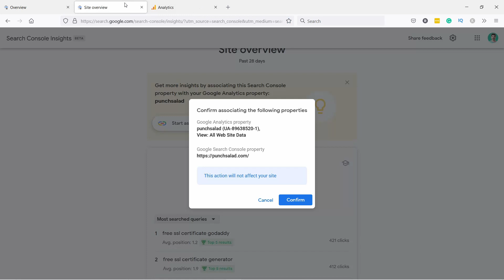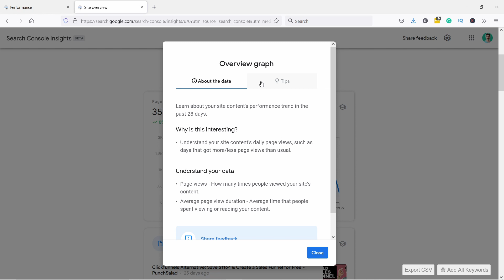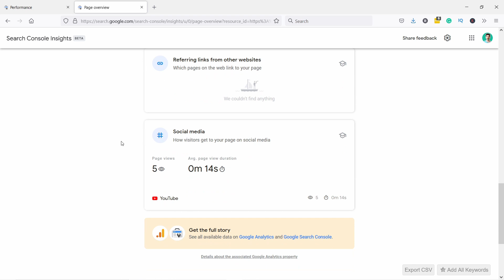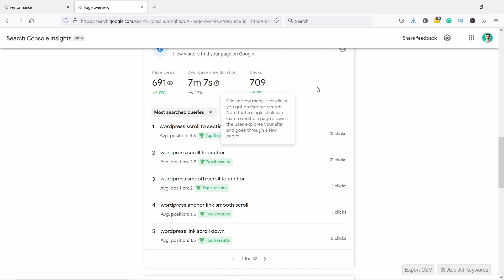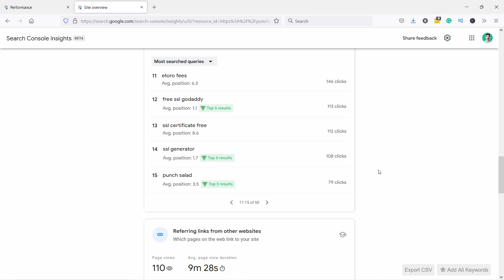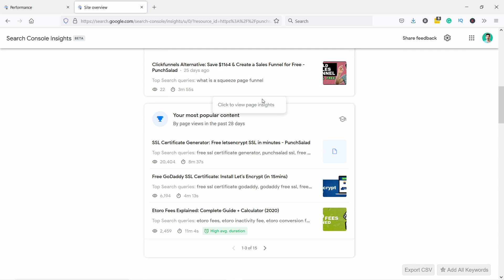NEW FEATURE: Google Search Console Insights for Search (What is it, How to access & use)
I’ll show you the new insights feature in Google Search Console, which will make it easier for your to get insights from your existing traffic. It’s simply called Google Search Console Insights.

It combines data from Search Console & Google Analytics to give you insights into how your pages are doing and what is driving the traffic the most. They also can show if some of the pages or keywords are trending.

In this video, I’ll show you how to access Google Search Console Insights, what is it, and how to use it.

This new Google feature is still in Beta, so I expect that Google will keep improving it.

Google Search Console Insights in summary:
00:00 Video in summary
00:14 Access Search Console Insights
01:14 What is Search Console Insights?
01:27 How to use Search Console Insights
02:14 Search insights per page